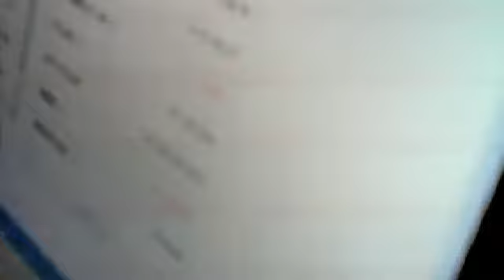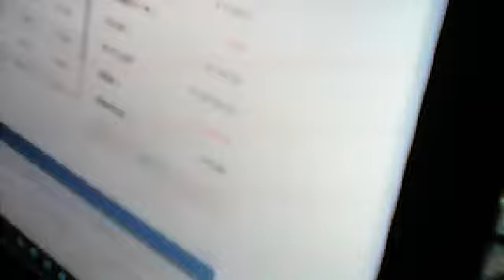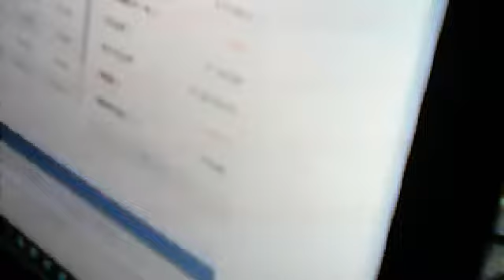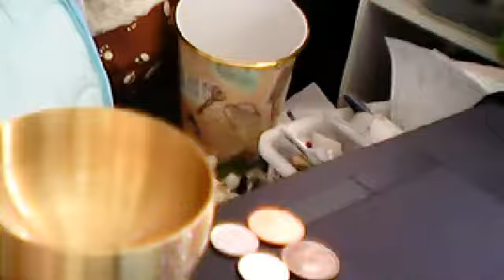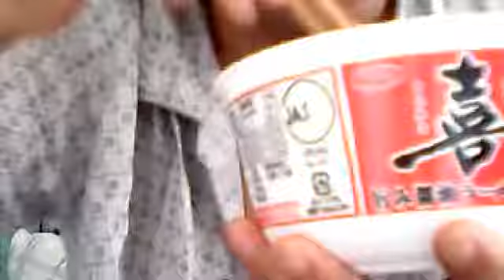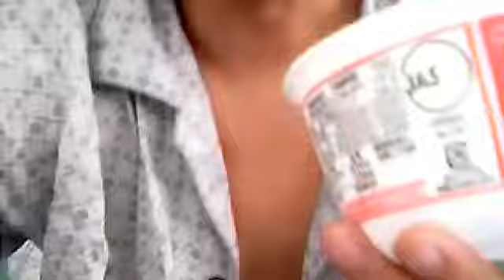【FX】22円しかないのでカップ麺食してたらゼロカされるおじさん20190611【海外口座】【ハイレバ】